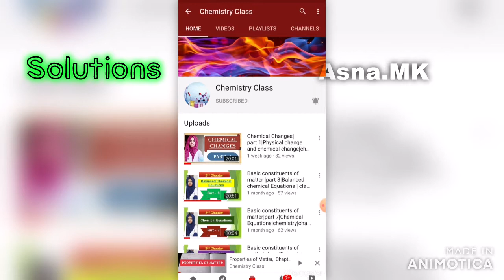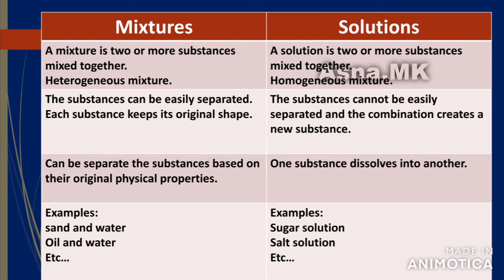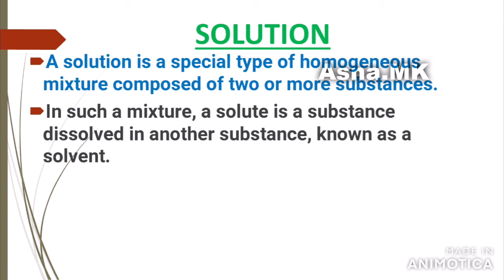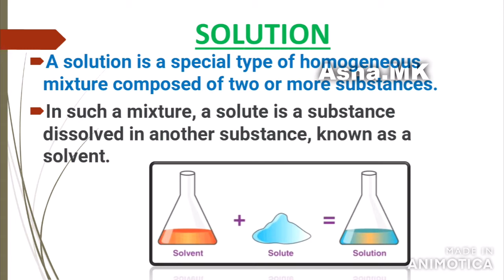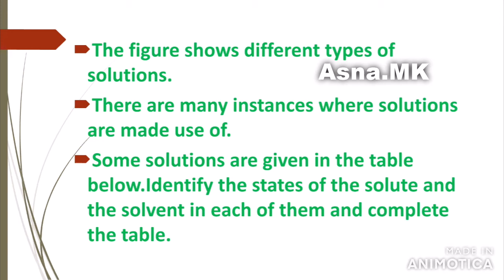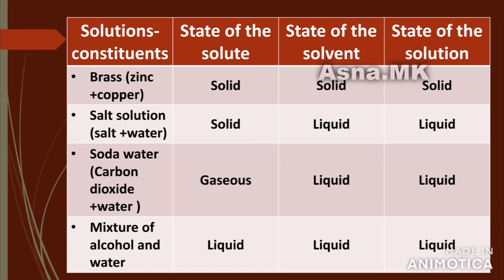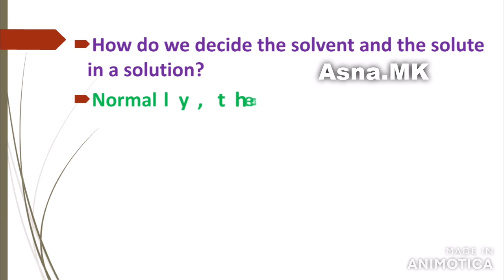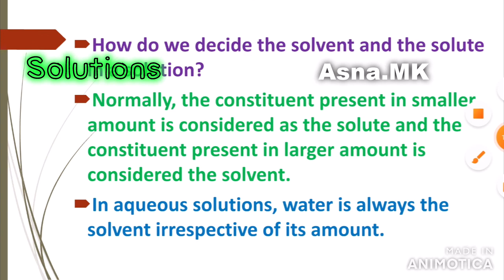Solutions|part 1|Class 8|chemistry|Solute|solvent|keralasyllabus|English metals|scert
This video explains about the solution,solvent and solute.💯💯👩‍🏫😊😊👩‍🔬

Students can easily write down notes as my videos are completely PowerPoint presentation.🙂🙂📚📚📖✍✍

Also in my videos I included experiments and activities. So students can easily grasp each topic very clearly.💯💯